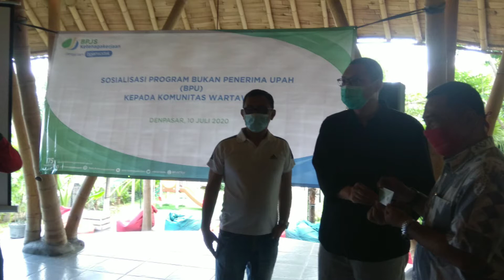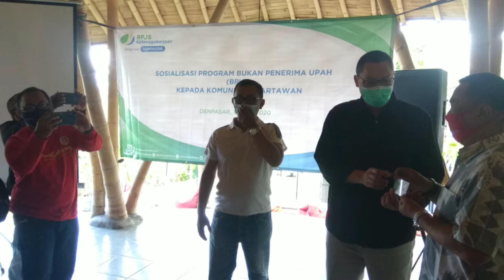BP Jamsostek Bali Denpasar Bayarkan Klaim Rp218 Miliar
Dampak pandemi virus corona COVID-19 di Bali membuat banyak pekerja atau karyawan perusahaan dirumahkan atau kena Pemutusan Hubungan Kerja (PHK) sehingga hal itu juga berimbas kepada tingginya permohonan klaim pembayaran BP Jamsostek.

Data dilansir BPJS Ketenagakerjaan atau BP Jamsostek Cabang Bali Denpasar, setidaknya sampai bulan Juni 2020, pembayaran klaim para peserta untuk jaminan hari tua telah mencapai Rp 218 Miliar lebih.

Kepala Cabang BP Jamsostek Bali Denpasar Mohamad Irfan mengungkapkan, masih banyak pekerja sektor informal yang belum menjadi peserta Jamsostek.